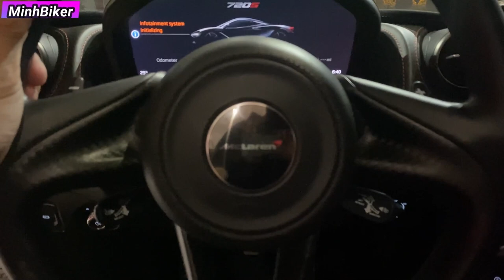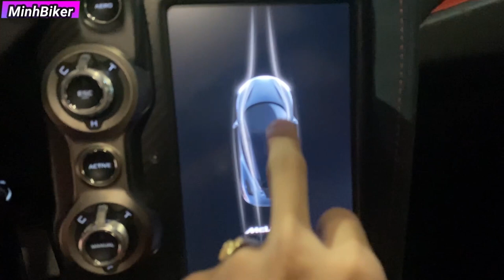LẦN ĐẦU ĐƯỢC TRẢI NGHIỆM SIÊU XE FERRARI VÀ SIÊU XE McLaren | MINHBIKER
25 Lô C Lý Chiêu Hoàng Phường 10 quận 6 TPHCM
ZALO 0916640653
THU MUA PKL - PKN